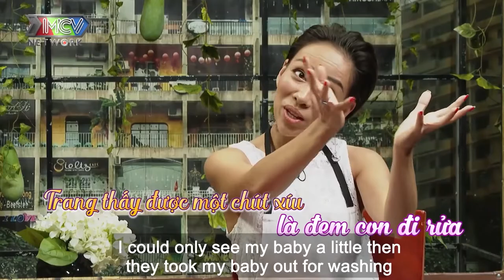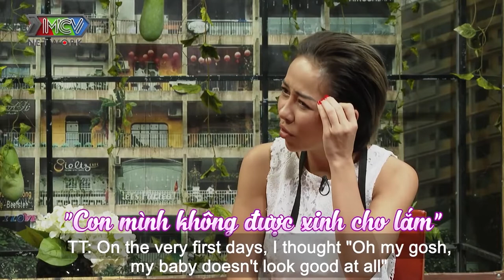BẦU 4 THÁNG vẫn diện ĐỒ BÓ NHẢY NHƯ DANCER đi diễn ca sĩ THẢO TRANG tá hỏa tăng 20KG sau sinh